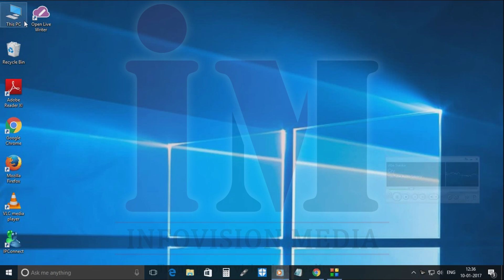How to add my computer icon on desktop in Windows 10